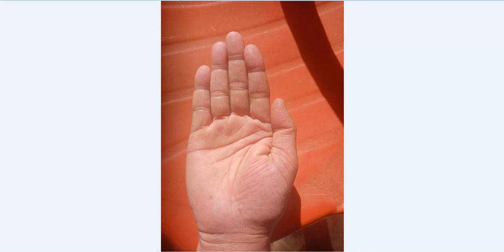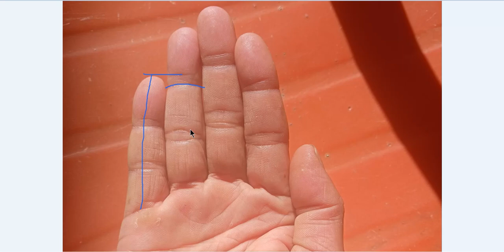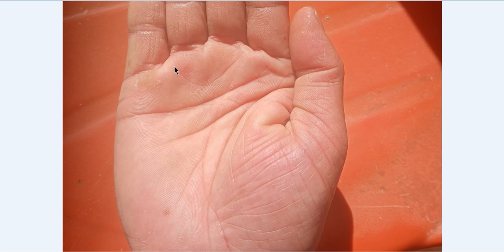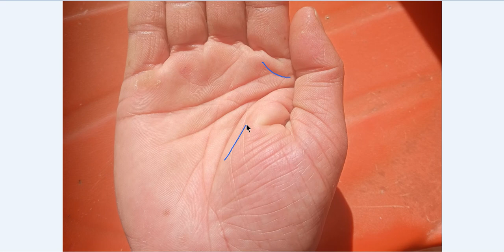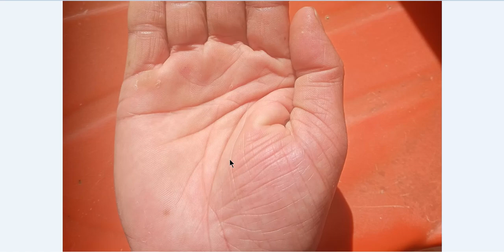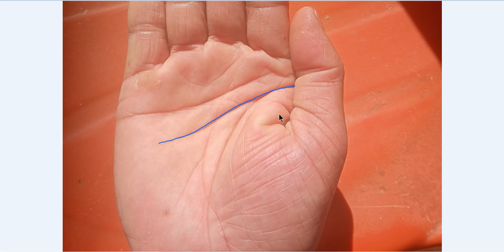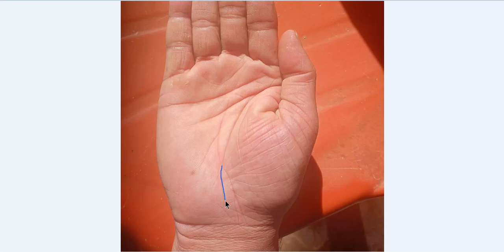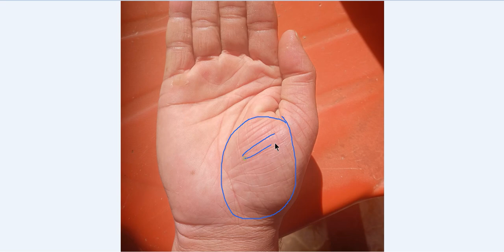हथेली पर गर्डल ऑफ़ वीनस का चिन्ह बनाता है अति भाग्यशाली, बना सकता है अति धनवान - girdle of venus